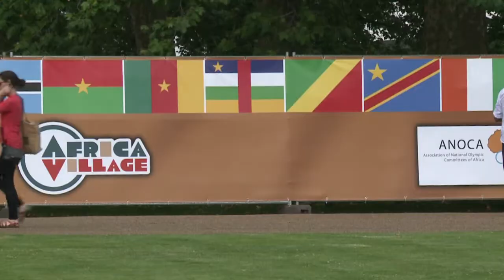JO: le village africain olympique, une première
C'est une première dans l'histoire olympique. Les 53 comités nationaux du continent africain se sont regroupés dans un même lieu à Londres pour célébrer leurs athlètes médaillés. La "Maison d'Afrique" se veut aussi une vitrine culturelle jusqu'à la fin des Jeux. Durée: 02:01